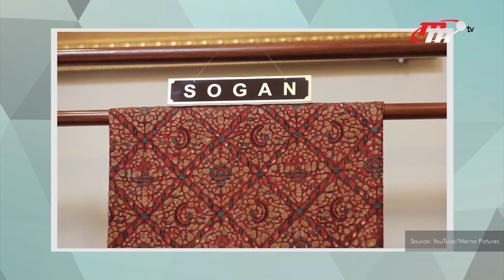I-Tems | Ragam Batik di Indonesia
Seperti yang millenials ketahui, batik di Indonesia sangat beragam baik dari jenis, motif, sampai kegunaannya.

Tidak hanya untuk dipakai di acara resmi seperti pernikahan, pelantikan, dan acara besar lainnya. Batik juga sangat cocok dipadu padankan dengan celana jeans maupun pakaian casual lainnya loh guys!

Wah kece banget bukan kalau kita bisa nongkrong edgy sama teman di mall pakai batik? Gak kalah gaulnya!

So, tunggu apalagi intip keseruan Alfy dan Taya mix n match batik hanya di ITEMS!